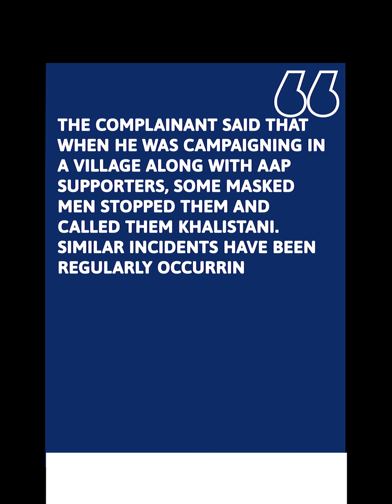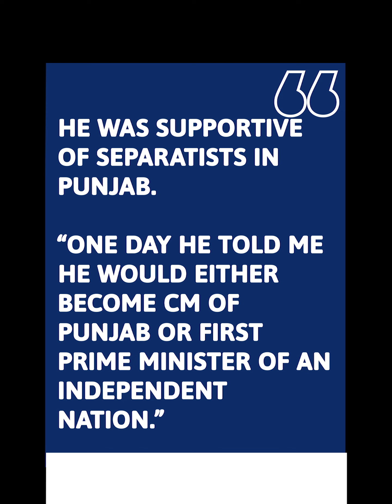Why Punjab Police knocked Kumar Vishwas' door?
PunjabPolice reached the residence of former AAP leader and poet KumarVishwas on April 20. Taking to his Twitter handle, He confirmed the news. He also tweeted pictures of the Punjab Police standing outside his residence. Tagging AAP Convener ArvindKejriwal, the poet warned newly-elected Punjab Chief Minister BhagwantMann to be aware of Delhi CM as he would betray him and Punjab one day. Before Punjab Assembly Elections, Kumar Vishwas levelled serious allegations against AAP Convener Kejriwal and said that he was supportive of separatists in Punjab.